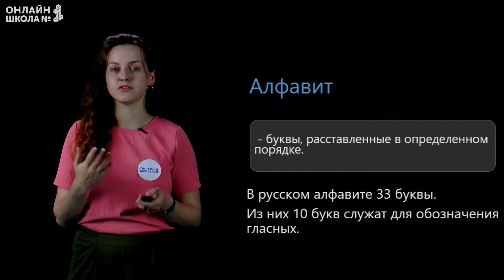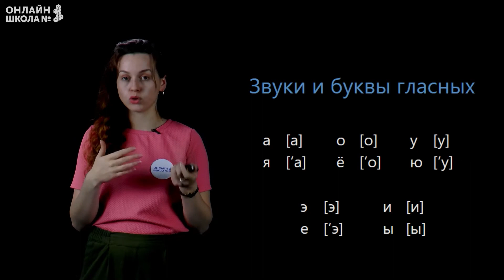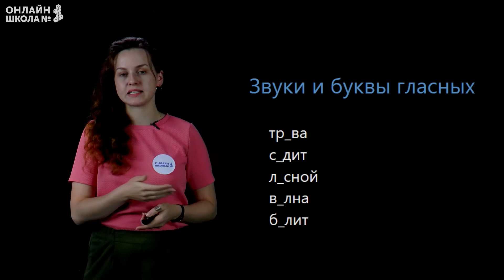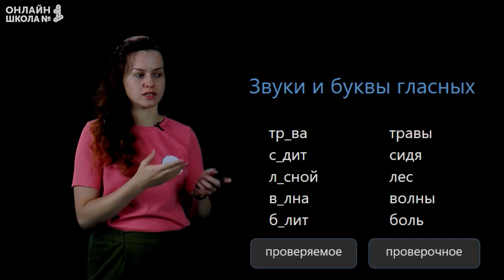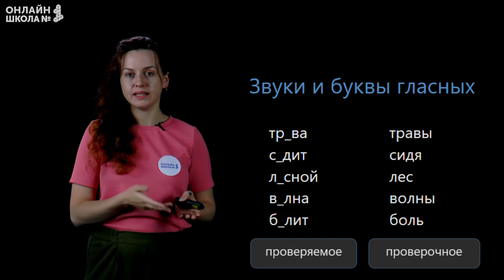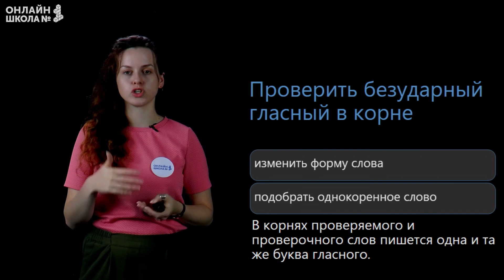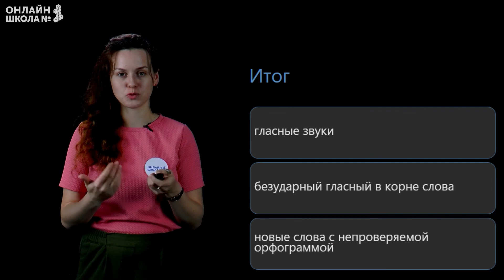Видеоурок 11. Гласные звуки. Русский язык. 2 класс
План урока:
• гласные звуки;
• безударный гласный в корне слова;
• новые слова с непроверяемой орфограммой.